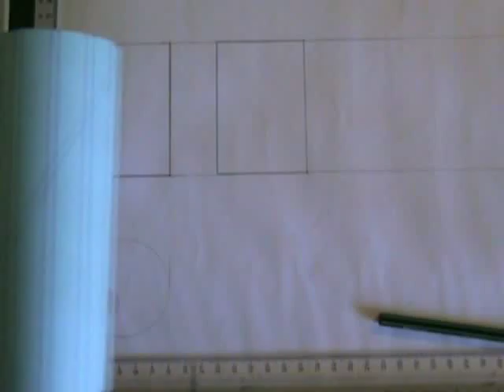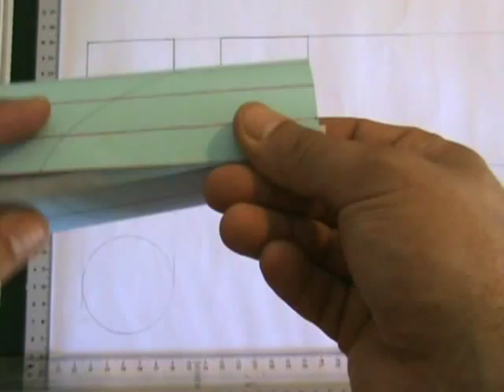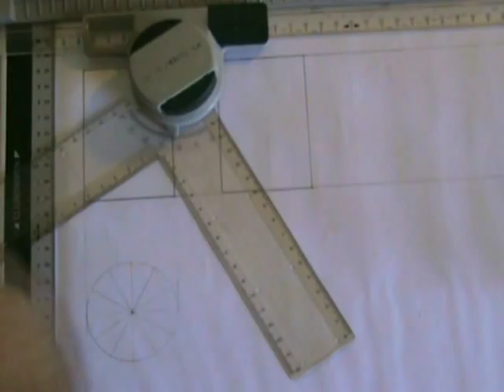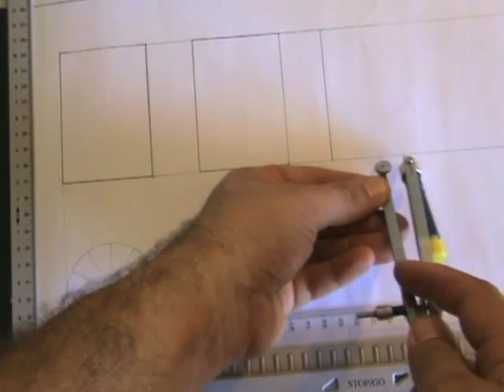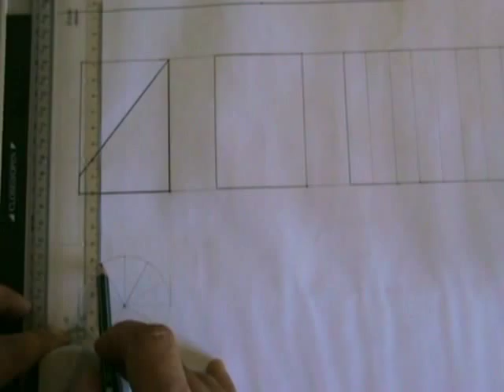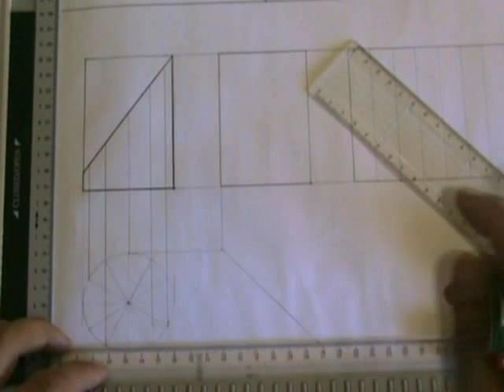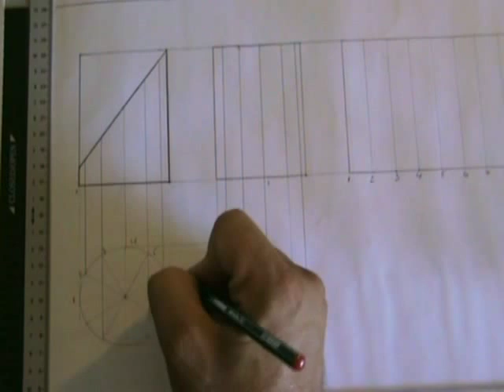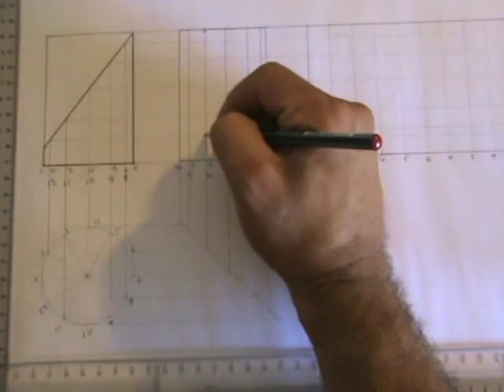Development and true shape of a truncated cylinder. part 1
Drawing the developement and true shape of a truncated cylinder.